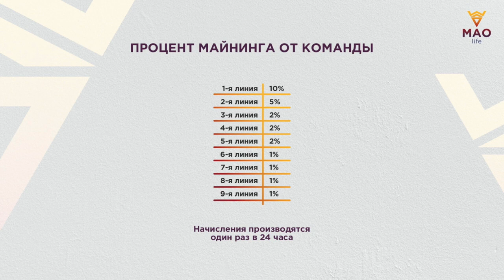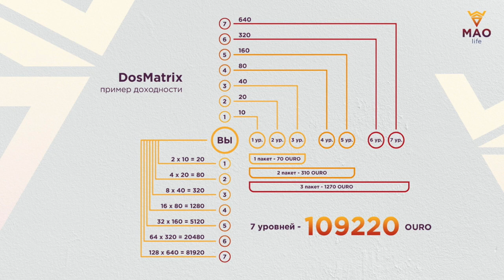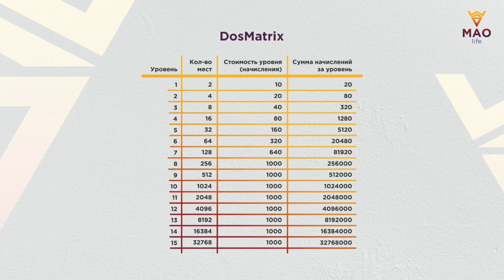Mao Bot - Презентация за 3 минуты